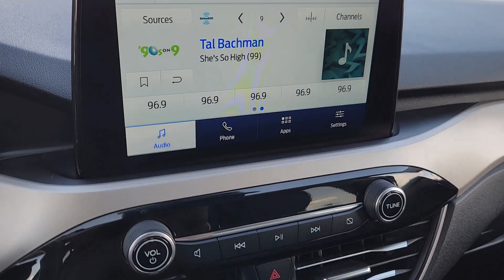2021 Ford Escape Houston, Jersey Village, Mission Bend, Bellaire, Missouri City TX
Pre-Owned 2021 Ford Escape  available at Mac Haik Ford Houston located in 10333 Katy Fwy, Houston, TX, 77024. Servicing the Houston, Jersey Village, Mission Bend, Bellaire, Missouri City area.
Please mention the stock 241295C when you contact the dealership for this vehicle.

This could be the car for you, the  2021  Ford Escape. De-stress and decompress in this sleek and sporty Escape Its quiet cabin, flexible seating and cargo storage, safety features, connectivity, and all-weather capabilities infuse every drive with confidence. Feel relaxed and confident in this capable, comfortable Escape. Treat yourself to a test drive today. Our staff will toss you the keys and give you an outstanding customer experience.